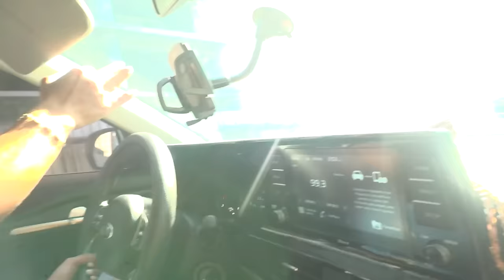FAMOSOS ELIGEN MI COMIDA POR 24 HORAS FT ALOFOKE, LUINNY CORPORAN, DELANE, JEREMY, KARLA ALVAREZ